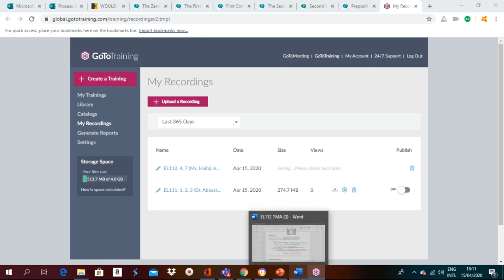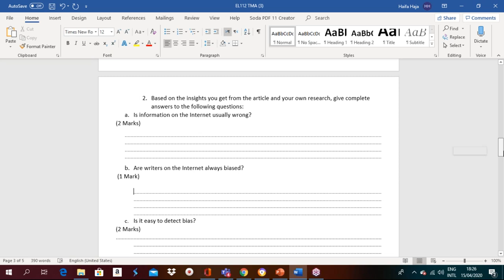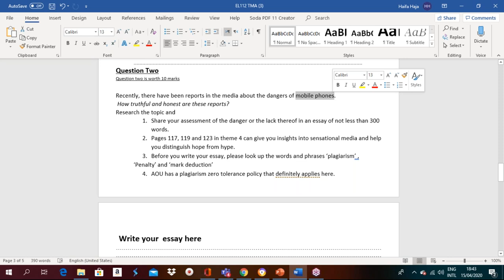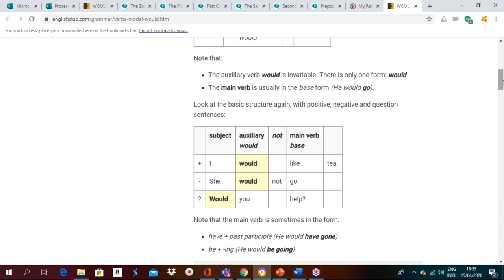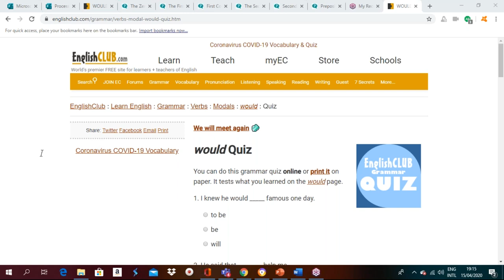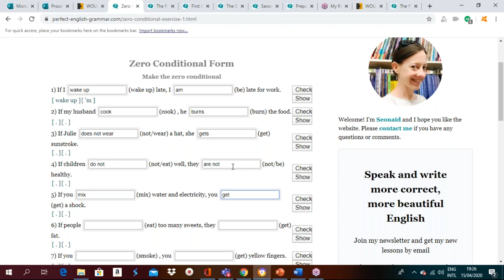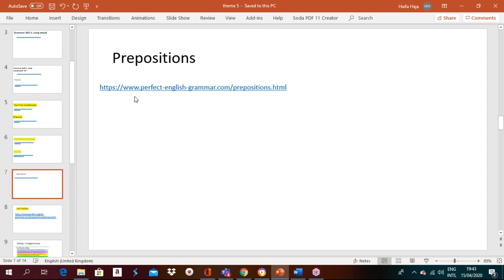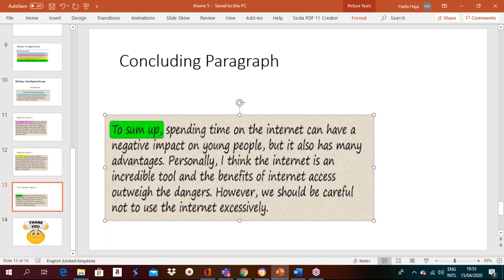AOUBH - EL112 - Reviewing the Essay Structure and applying skills on the Conditional Sentences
Ms. Haifa Haja
EL112
Reviewing the Essay Structure and applying skills on the Conditional Sentences